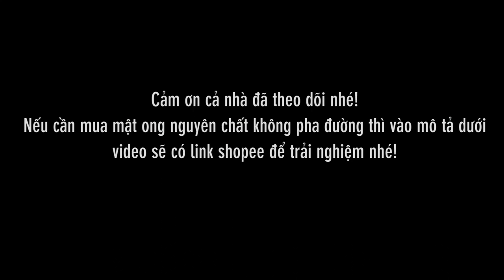So sánh phân biệt mật ong thật giả, mật ong nguyên chất và mật ong pha đường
Tập này sẽ là một đề tài khá thú vị. Đó là So sánh phân biệt giữa mật ong thật giả, hay còn gọi là mật ong nguyên chất và mât ong pha đường. Mời cả cùng theo dõi nhé!